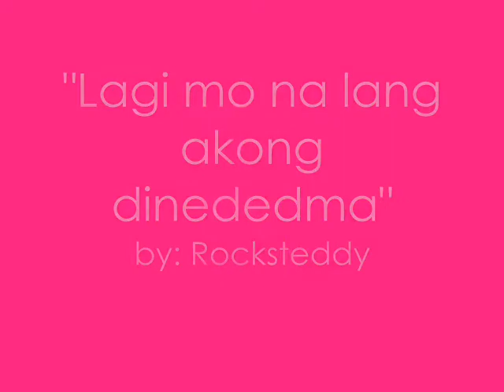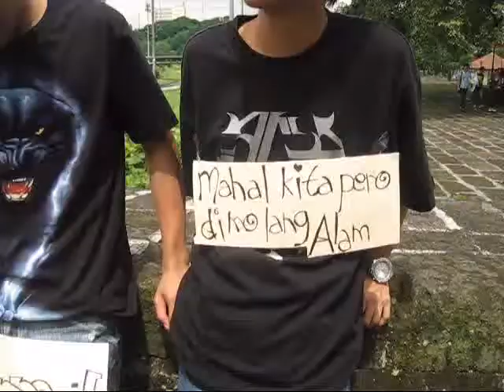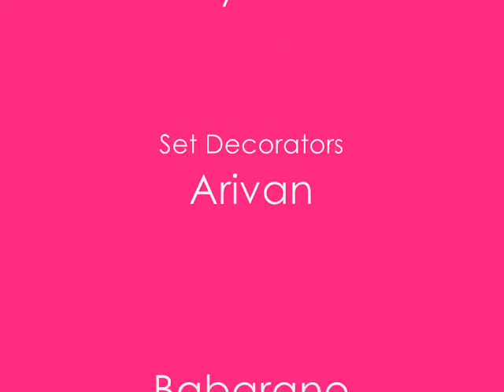Rocksteddy - Lagi Mo Na Lang Akong Dinededma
Holy Child Catholic School IV-St. Cyril 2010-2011 music video making

Matagal ko ng gustong malaman mo
Matagal ko ng itinatago-tago 'to
Nahihiyang magsalita
At umuurong aking dila
Pwede bang bukas na
Ipagpaliban muna natin 'to

Dahil kumukuha lang ng tiyempo
Upang sabihin sa iyo

Mahal kita, pero 'di mo lang alam
Mahal kita, pero 'di mo lang ramdam
Mahal kita, kahit 'di mo na ako tinitignan
Mahal kita, kahit 'di mo lang alam, ohwoh..

Matagal ko ng gustong sabihin 'to
Matagal ko ng gustong aminin sa'yo
Sandali, eto na
At sasabihin ko na
Ngayon na, mamaya
O baka pwedeng bukas na

Dahil kumukuha lang ng buwelo

Mahal kita, pero 'di mo lang alam, ohwoh..

Ngunit kumukuha lang ng tiyempo

Mahal kita pero hindi mo lang alam
Hindi mo alam kasi hindi mo naman ako tinitignan
Ayaw mo naman itanong sa akin
Kasi baka nga naman hindi naman ikaw
At hindi ko rin naman sa'yo sasabihin
Kasi ayoko pa sa ngayon na manligaw
Mahal kita pero hindi nga lang halata
Hindi halata kasi wala nga naman akong ginagawa
Hindi ako kumikibo, hindi ako nagsasalita, wala!
Pero hindi ako torpe
Hindi ko lang talaga masabi sa'yo ng harapan
Mahal kita pero dehins mo pa rin ramdam
Hindi mo ko titignan, hindi rin kita titignan
Lagi mo lang akong pakikiramdaman
Lagi rin kitang pakikiramdaman
At araw-araw tayong magdededmahan
Hanggang sa tayo ay magkabistuhan
Pero ngayong malapit nang matapos ang kanta ko
Nais kong magkaalamanan na
Nais kong ako na rin ang magsabi sayo ng harapan
Kasi alam kong dun din naman ang tuloy nyan
At dalawa rin lang naman ang posibleng sagot dyan, oo o hinde
Kaya eto na sasabihin ko na para matapos na
At hindi na magka-tsismisan pa
Sasabihin ko na para wala nang problema
At para hindi na rin kayong lahat nabibitin pa

Mahal kita, kahit lagi mo na lang akong dinededma